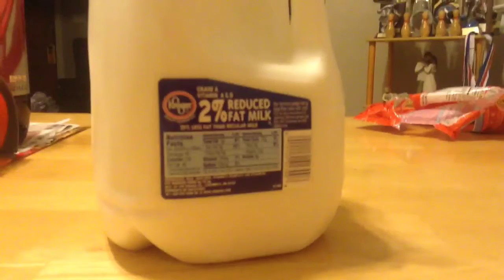My (fake movie) trailer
I made this for my school, so yeah it was apart of a project